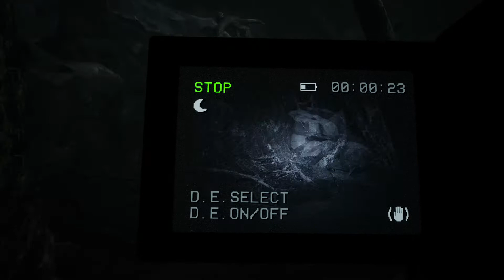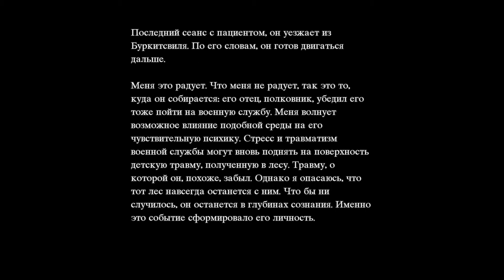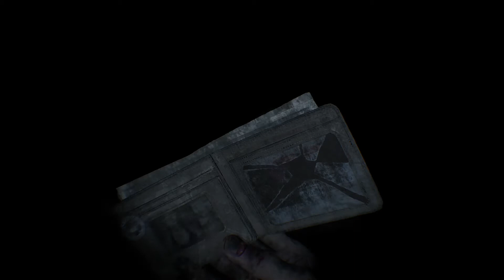BlairWitch. В поисках Питера в подвале заброшенного дома.